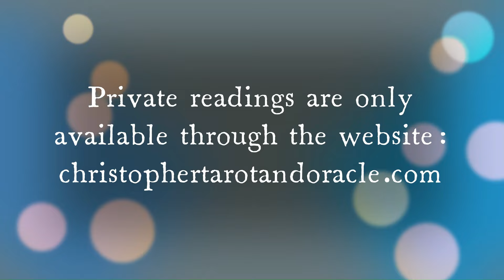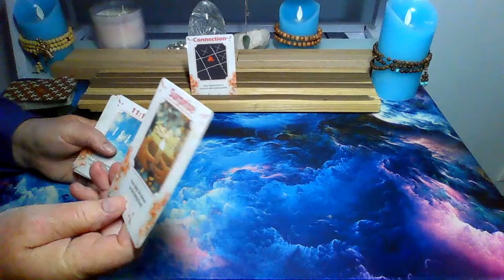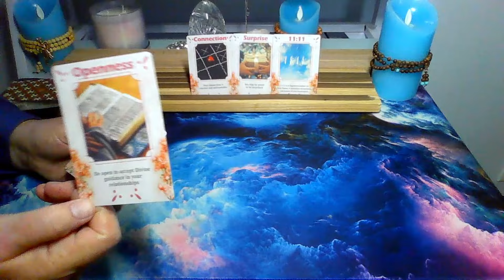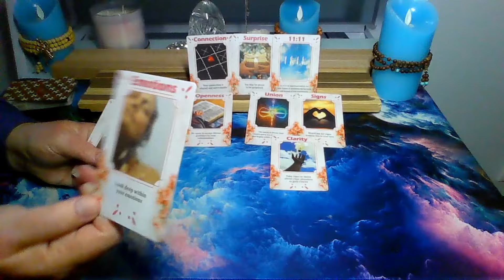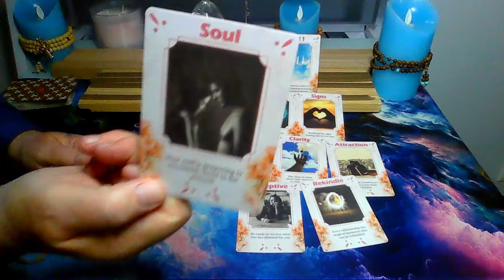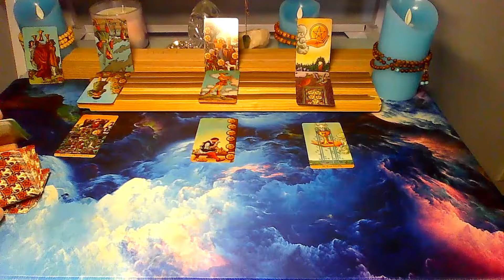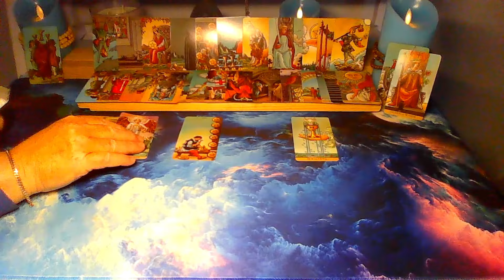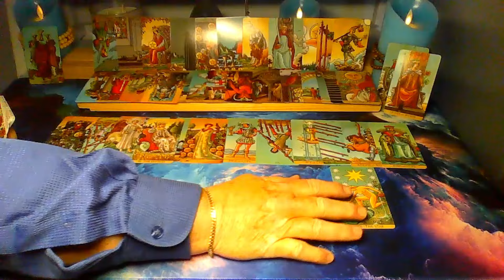Taurus! ✨♉✨Success in Love FINALLY!💕🤗💖Your hard work is paying off! Watch for a surprise!💖🦋✨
These are timeless readings! What you view may not happen for some time, or may already have occurred... Please flip the energy/ies as you see fit.